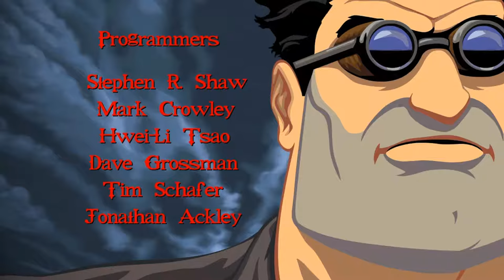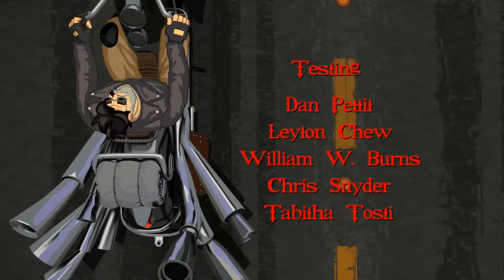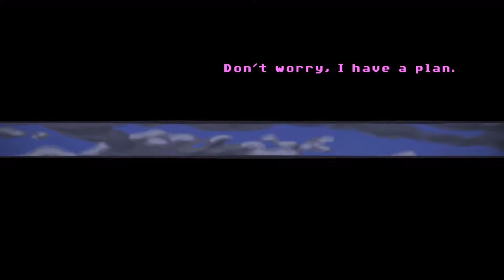Let's Play Full Throttle Remastered Episode 1: The Kick Stand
Full Throttle is a graphic adventure game developed by LucasArts and designed by Tim Schafer. The game was released on April 20, 1995 for MS-DOS, Microsoft Windows and Mac OS. It was Schafer's first game as project lead and head writer and designer, after having worked on other LucasArts titles including The Secret of Monkey Island (1990), Monkey Island 2: LeChuck's Revenge (1991), and Day of the Tentacle (1993). Set in the near future, the game's story follows Ben, the leader of a biker gang, who is framed for the murder of a beloved motorcycle manufacturing mogul and seeks to clear his and his gang's names. A remastered version of the game was developed by Double Fine Productions and was released in April 2017 for Microsoft Windows, PlayStation 4 and PlayStation Vita.

Full Throttle was LucasArts' eleventh adventure game overall and the tenth to use the company's in-house game engine, SCUMM. It featured full motion video and action sequences, using LucasArts' INSANE animation engine, which was previously utilized in Star Wars: Rebel Assault II: The Hidden Empire. It was the first LucasArts game to be released for Microsoft Windows and the first to be distributed only on CD-ROM. It also introduced a contextual pie menu through which the player controls interactions with objects and characters. In contrast to other computer games of the era, which mostly relied on in-house talent for their voice acting, Full Throttle used mostly professional voice actors, including Roy Conrad as Ben, Mark Hamill as the villainous Adrian Ripburger, Hamilton Camp as the elderly Malcolm Corley, and Kath Soucie as Ben's ally Maureen. It was one of the few LucasArts games to use licensed music, featuring songs by San Francisco-area rock band The Gone Jackals.